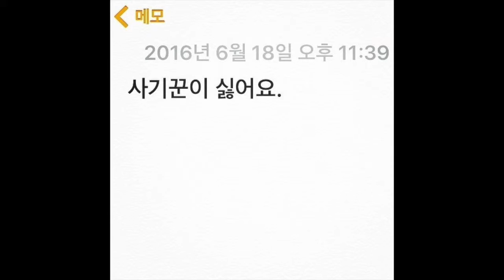MKAY (엠케이) - Fucking con man (사기꾼이 너무 싫어) (Instrumental) (Official Audio)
'MKAY (엠케이)' 2016년 6월24일 'Fucking con man (사기꾼이 너무 싫어)' 발매

2013년부터 2014년까지 1주일에 한곡씩 발매해 충격을 줬던 엠케이의 오피셜 믹스테이프 시리즈를 다시 시작했다.
이틀전에 발매한 '면역력' 에 이은 두번째 트랙 '사기꾼이 너무 싫어', 이 곡도 원테이크 녹음 방식을 차용해 2001년 데뷔한 힙합씬의 베테랑임을 증명했다.
1번 트랙에 Instrumental을 배치하고 타이틀곡은 2번 트랙에 배치됐다.

[Credit]
프로듀서, 작사, 작곡, 편곡, 주실연 : MKAY (엠케이)

MKAY (엠케이) - Fucking con man (사기꾼이 너무 싫어)

hook
사기꾼이 너무 싫어 넘흐 싫어 넘흐 싫어 넘흐 싫어

verse
겪어보니 알겠어 왜 그렇게 사
람들이 말했는지
난 그냥 귀막고 눈감고 지내온거 같애
왜냐면 내가 경험 안했으니 방관 할수 밖에
근데 이건 도가 지나쳐
돈 몇푼이 문제가 아니야
돌려줄게 계좌번호 내놔봐
갑자기 푼돈은 왜 보내는데
싹 정 떨어졌는데 남은 정도 싹 털어버리네
왜냐고? 다른 사람들한테 니얘기가 더 들어오니까
내가 쌓았던 것 다 빠그라트리는 언행.
널 믿었던게 내 제일 큰 실수.
그 꾀임에 넘어가지 말것을.
아니 경험 하나했다치자 원래 능력이 없는 사람들이 말이 많나봐
행동은 안하고 입만 나불대나봐 몇년후에 흘러내려오는
니 시체가 보이겠지 이런말 옛부터 전해내려오지.

날 조정해? 난 삐에로가 아닌데
내가 그렇게 보였나봐
날 겁주고 벼랑으로 모네 난 쥐가 아닌데
내가 그동안 쥐흉내를 내거나
삐에로 흉내를 냈다는 것이 맞아.
군대에서 배운거 제대로 써먹어봤지
이교처럼 하면 다 좋아하더라 너 같은 부류들은 말이야.
사실은 너 모르게 한 것들이 많아.
나중에 알면 눈 뒤집어질라
이건 내 싱글인데 믹테이자 42집
난 인스타에 포스팅하듯이 음원을 내게 됐어.
난 이게 너무 쉬워 아니 버릇이 됐어.
영원히 남으니까 출판의 개념과도 같아.
내 카카오스토리 예전꺼 뒤져봐.
내 조사를 하고 좀 덤벼봐.
웃고 있지만 손엔 피가 묻어 있어
내 예전 음악들 비슷한 감정 솟구치네.
뭐 상관없어 이건 오늘 이야기고
앞으로 새로운 일들이 많이 있을꺼니까 암튼 오늘난

hook
사기꾼은 너무 싫어 넘흐 싫어 넘흐 싫어 넘흐 싫어